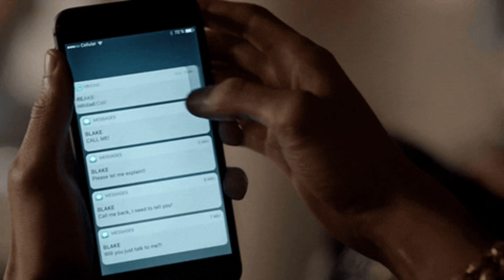Everyone On Self-improvement Should Learn Languages (YES YOU)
Every man in his self improvement journey should start studying a second or even a third language, as you know men strive to through discomfort and the new habits we create can contribute to either comfort or discomfort.